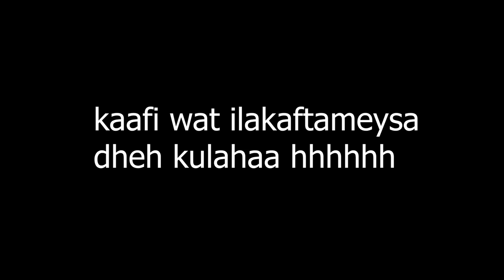PRANK AAN KA SHALAAYAY GUURKA WAAN KABAXAY SORRY HAZZAL BBE